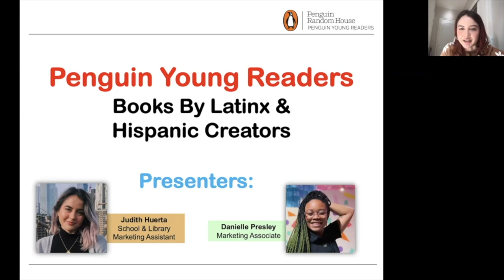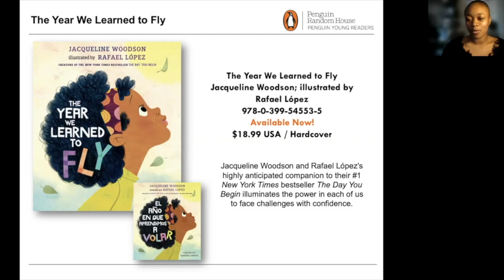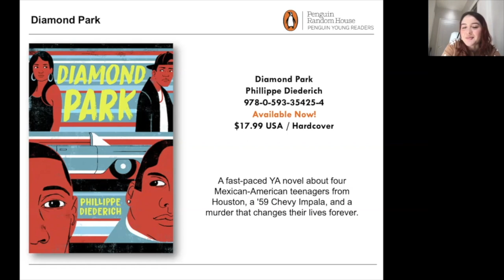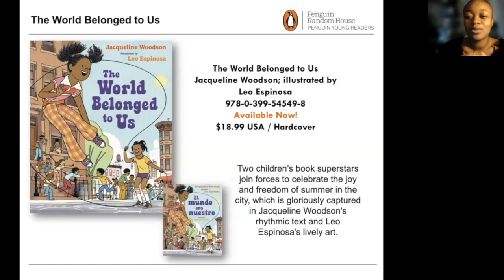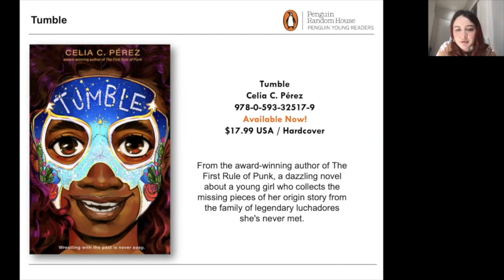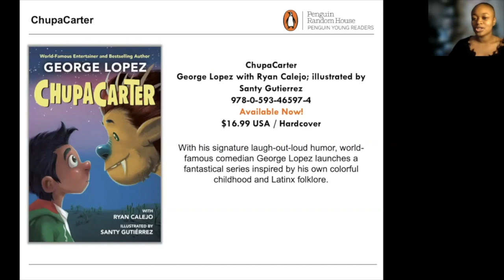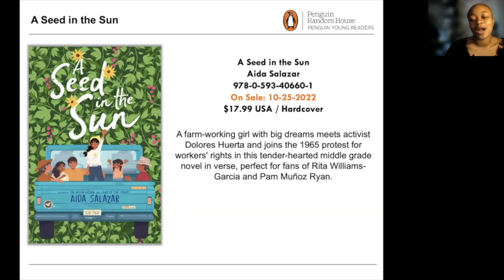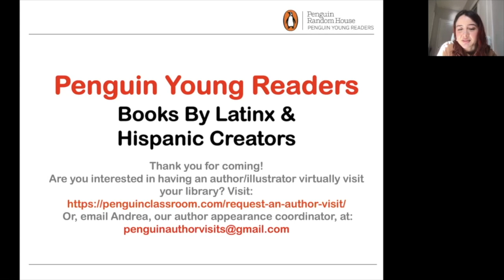Celebrating the Richness of Latinx Stories: A Kokila Showcase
Kokila brings together an inclusive community of authors, illustrators, and readers to examine and celebrate stories that reflect the richness of our world. Join Kokila editor Joanna Cárdenas and Kokila authors Celia C. Pérez (TUMBLE), David Bowles (THEY CALL HER FREGONA), Diana López (FELICE AND THE WAILING WOMAN), and Stephanie Rodriguez (DOODLES FROM THE BOOGIE DOWN) as they discuss the importance of centering Latinx stories to add depth to the way readers see the world and their place in it.